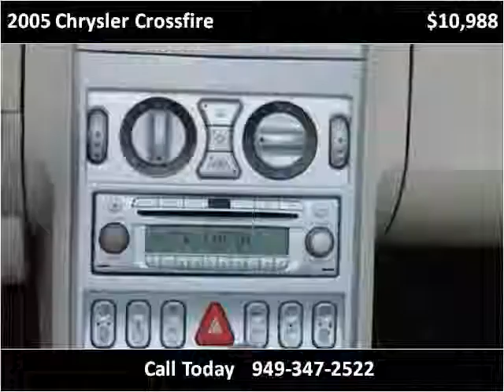2005 Chrysler Crossfire Used Cars San Juan Capistrano CA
This 2005 Chrysler Crossfire is available from Paradise Automotive Group.